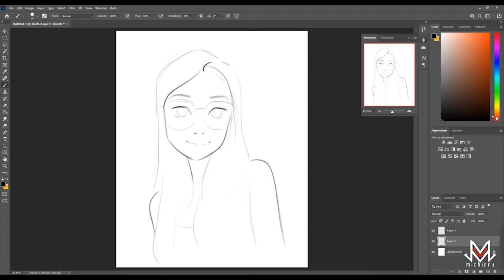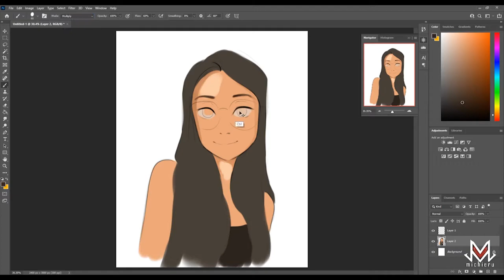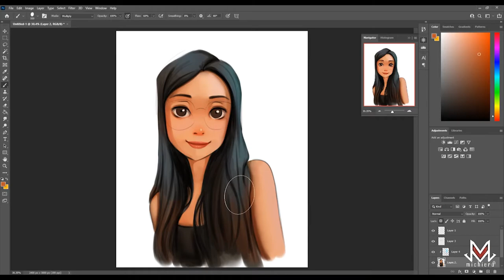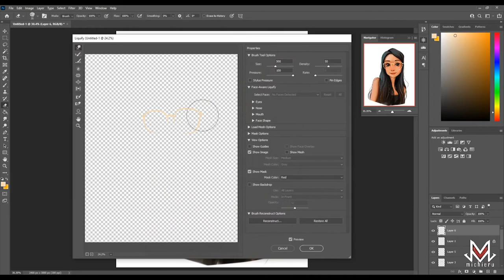Support Appreciation Free Art - Cecile Part 2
Realtime process - 1hr 45m